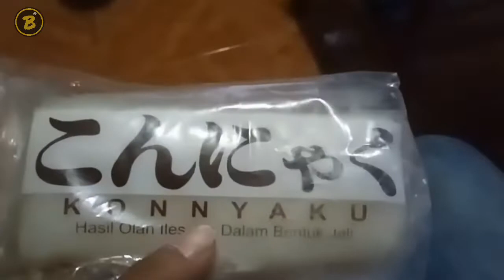CARA BUDIDAYA PORANG TANPA NAUNGAN - USAHA MODAL KECIL MENJANJIKAN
Perawatan kecantikan wajah memang sudah sangat marak untuk saat ini. mungkin banyak yang belum tahu jika ada bahan dasar kosmetik yang ternyata bisa tumbuh di sekitar lahan rumah kita nih guys. Ada yang tahu kira – kira apa? Ya jelas salah satunya dalah ilir – ilir. Nama ini mungkin belum familiar di telinga kita, namun kalau porang gimana nih guys? Dengan ini, sehingga menimbulkan banyak petani yang bergelut dalam budidaya porang. Cara budidaya porang tanpa naungan.

Selain itu kami juga membahas tentang bagaimana membasmi hama porang, porang kering dan beli porang serta bibit bunga porang

BISNIS KREATIF merupakan channel yang menyajikan tentang informasi peluang usaha dan ide usaha. bahkan di sini juga tersaji beberapa ide bisnis plus peluang bisnisnya serta inspirasi bisnis enterpreneur. Dengan ide jualan yang terbaru akan membuka inspirasi usaha mulai dari bisnis rumahan dan usaha rumahan. Apalagi soal budidaya dan pertanian jelas sudah di kupas tuntas.